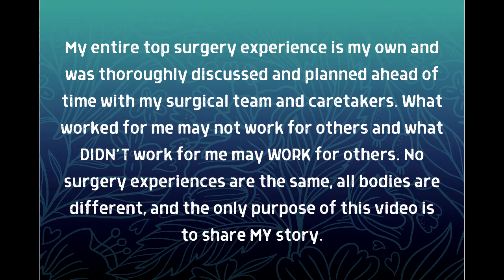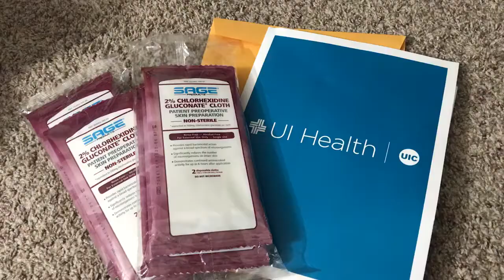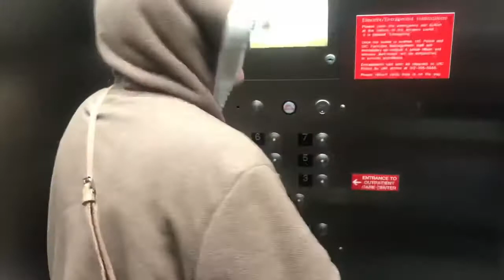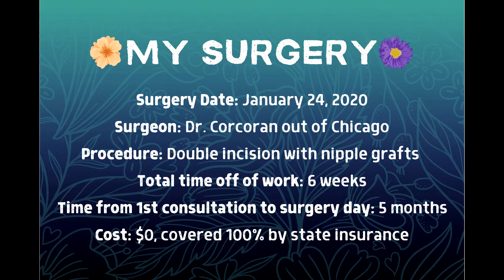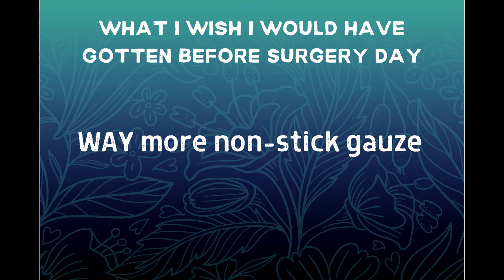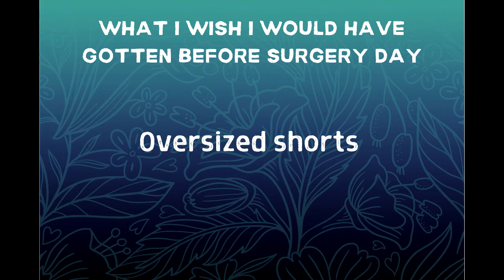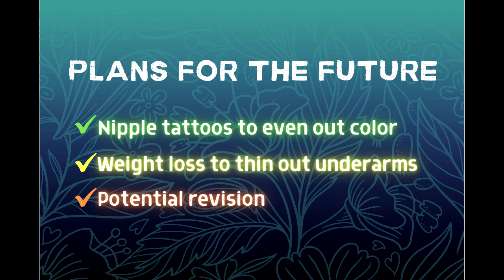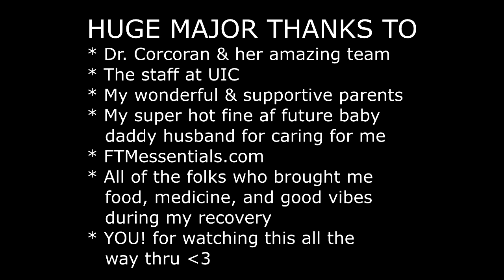My Top Surgery Experience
- Links mentioned -
post-op care & resources: FTMessentials.com